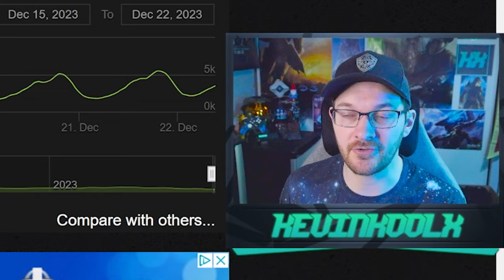343 Creating Classic Halo Within Halo Infinite? Halo News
343 Creating Classic Halo Within Halo Infinite? Halo News